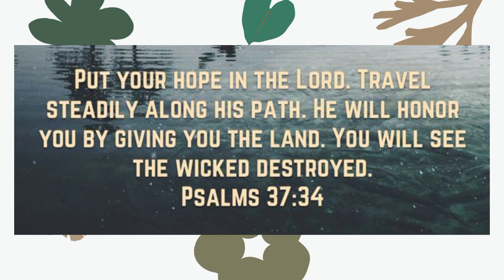Crochet Dinosaur Collection 🦕🦖🍁🌴💕,(my own creation)